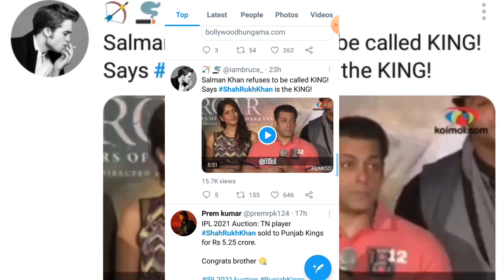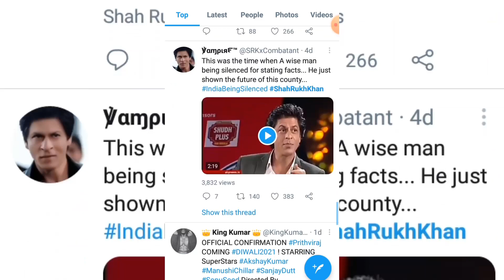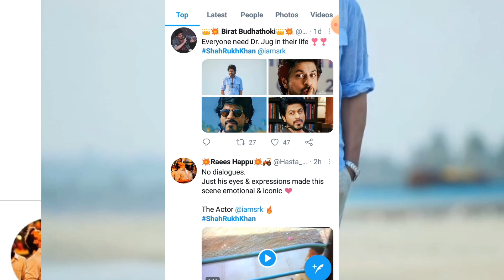SRK Fans Can't Keep Calm After Seeing Aryan Khan At IPL Auction after SRK Fans Emotion